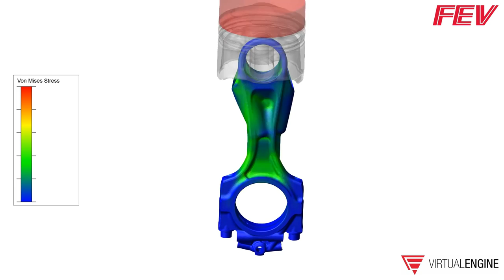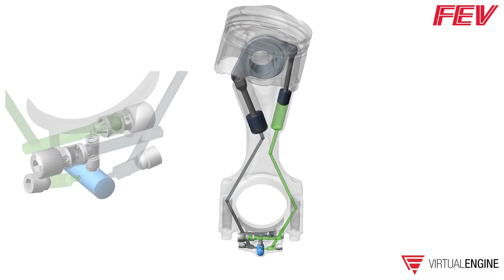VCR Conrod Coupled Simulation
Variable Compression Ratio – VCR conrod coupled dynamics simulation with FEV Virtual Engine